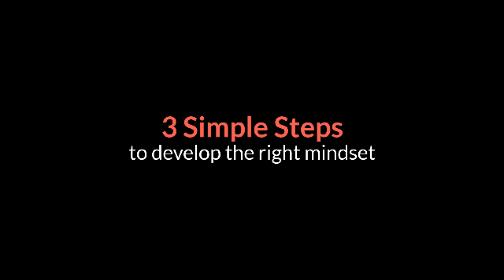Develop a Growth MindSet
Change your mindset to achieve your goal. Believe in yourself and trust 'Its a Learnable Skill . Say the affirmation 'I am Enough' and 'Be Persistent'.
These 3 life-changing mantra will help you achieve greater heights.

COACHING:Wanna build your Personal Brand and Be a person who leaves an Impactful Impression?